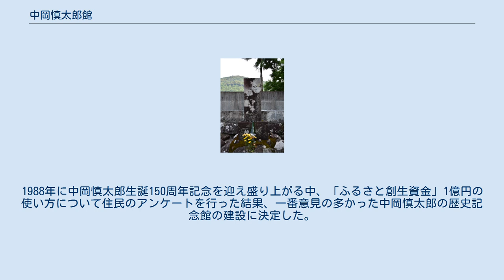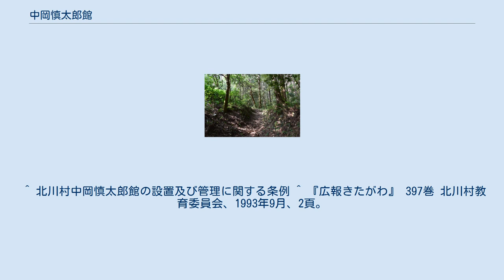中岡慎太郎館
中岡慎太郎館 近辺にある中岡慎太郎生家 中岡慎太郎遺髪埋葬地 中岡慎太郎　向学の道 中岡慎太郎の遺髪墓地がある松林寺山門 中岡慎太郎館（なかおかしんたろうかん）は、幕末の志士、中岡慎太郎に関する資料等について開示すべく、高知県安芸郡北川村が建設し、運営する公営施設である。
 1993年に開館。
1988年に中岡慎太郎生誕150周年記念を迎え盛り上がる中、「ふるさと創生資金」1億円の使い方について住民のアンケートを行った結果、一番意見の多かった中岡慎太郎の歴史記念館の建設に決定した。
開館して約２ヶ月で入館者が18,000人になった。
 慎太郎の書状や裃の他、土佐藩出身の陸援隊士岡田かん助関連の資料も加わり、慎太郎死後の陸援隊の活動が理解できるようになっている。
また、館内では以下のような中岡慎太郎館による独自解説書が展示販売されている。
 近辺には中岡慎太郎の生家（復元）がある。
館から100mほどのところに向学の道がある。
また、同じく館から150mほど離れた松林寺には慎太郎の遺髪埋葬地もある。
 ^ 北川村中岡慎太郎館の設置及び管理に関する条例 ^ 『広報きたがわ』 397巻 北川村教育委員会、1993年9月、2頁。
 ^ “発行物”. 中岡慎太郎館. 2015年8月4日閲覧。